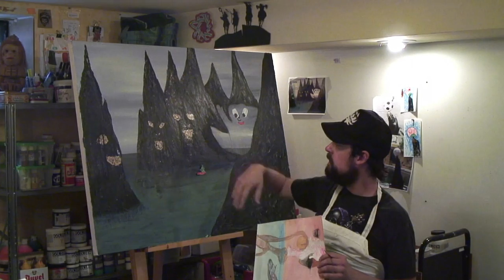Chris Kerr Freedom, Darkness, and Jet Skis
Fine artist Chris Kerr shares some of his art work and working methods. (2012)